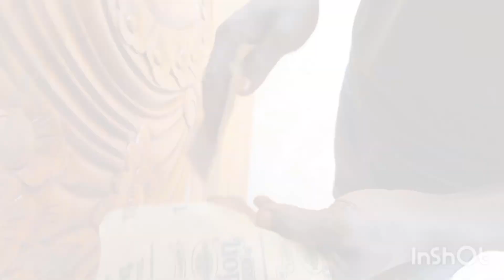lapox polish all complete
wood polish

lapox polish

mass polish